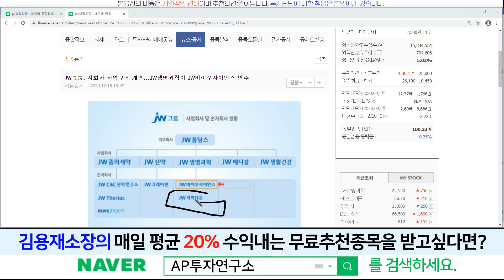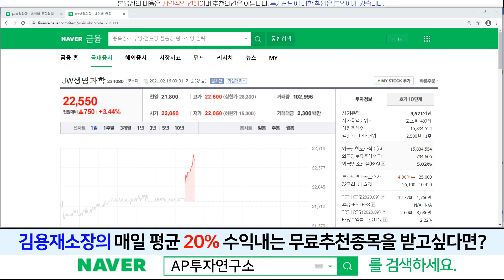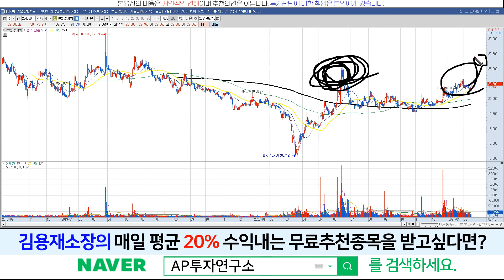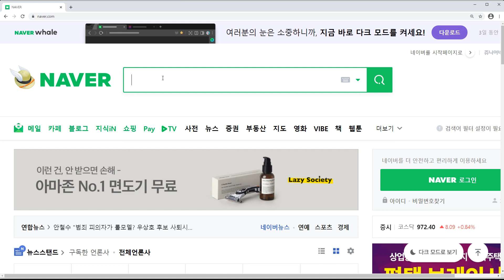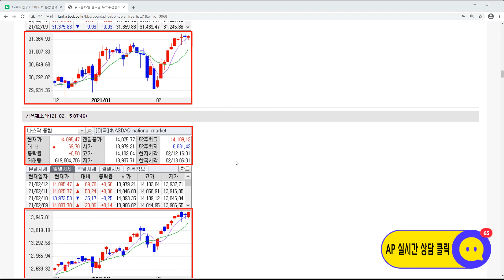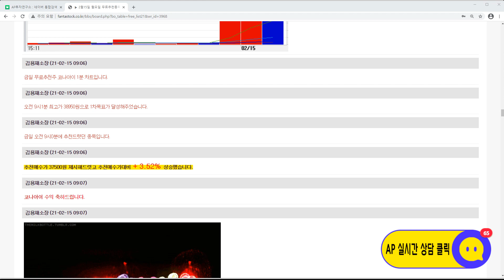JW생명과학(234080)-거래량의 증가가 반갑다!